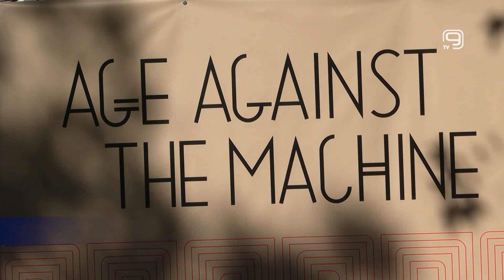TV KANAL 9, NOVI SAD: "VREMENSKA MAŠINA" DANAS U KAMPUSU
Među brojnim događajima kojima je u Novom Sadu danas obeležen 1. oktobar, Svetski dan starijih osoba, jeste i akcija "Vremenska mašina" koju je Univerzitetskom gradu sprovela Fondacija "Novi Sad – Evropska prestonica kulture".